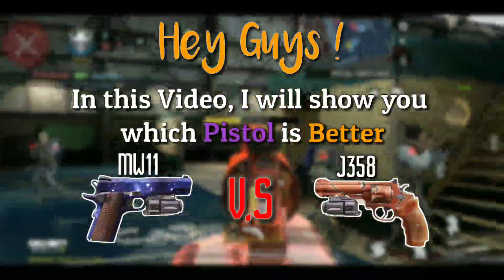Which is the Best Pistol | COD Mobile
Hey Guys !

In this Video, I will show you which is the best Pistol to use with Sniper or AR [ Assault Rifles ] in COD Mobile.

 In Majority of FPS games, you're able to take two guns and in COD MP [ Multiplayer ] Mode you can take AR, LMG or any other gun as Primary and for secondary slot you can use Knife, Pistol, Launcher.

And you're required to have two guns in case any one of them goes on reload. Now, let'see which is the best one !

Don't Mind the Music, had a great one earlier but that turns out to be copyrighted. So removed and added new one through YouTube Music Library :)